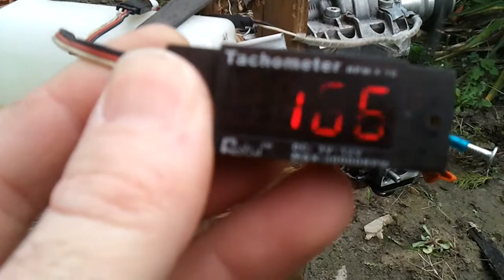4 temps stihl @4mix convert rc engine